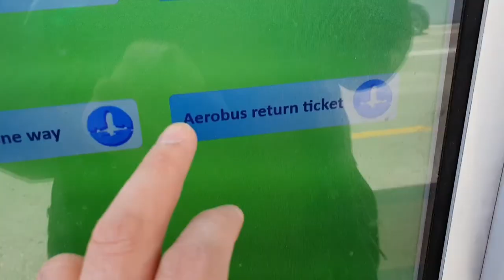HOW TO buy a BUS ticket in Venice Mestre station in LESS than a minute